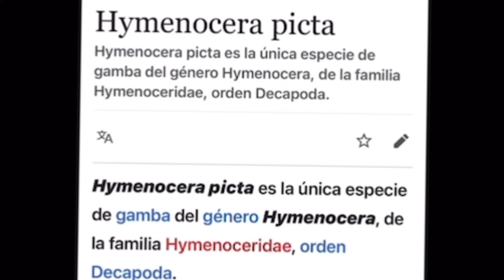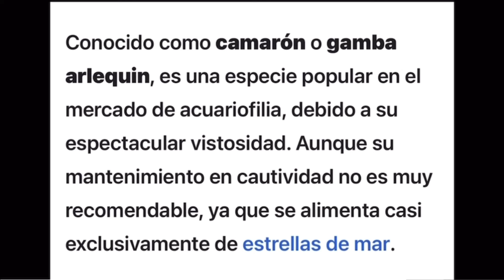Camaron arlequin Hymenocera picta un camaron que solo come estrellas de mar 😱😱😱